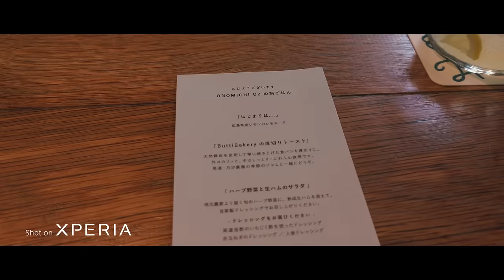“Rabbit Hole” – Shot on Xperia PRO-I by AUXOUT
Take a trip down the rabbit hole of Hiroshima with AUXOUT and the brand new Xperia PRO-I.

（日本語音声）
*Multiple language subtitles available from settings.
(日本語 / English/ Deutsch / Pусский язык /中文（繁体字))

From the golden sands on the coast to the views from the mountains surrounding the city, follow pro photographer and videographer AUXOUT as he captures a cinematic vlog of Hiroshima, Japan, shot entirely on the new Xperia PRO-I.

Watch as AUXOUT puts Xperia PRO-I to the test and gets the very best footage out of the 1.0-type image sensor, taking smartphone videography and vlog to an entirely new level of detail, depth and performance.